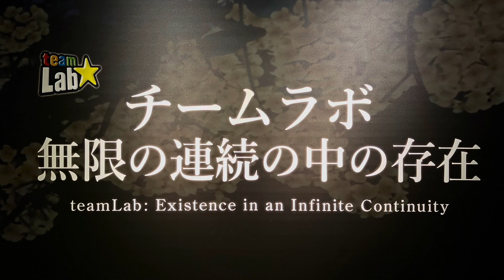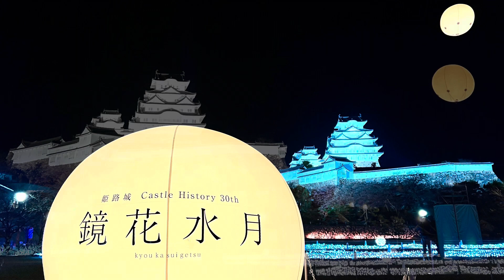姫路 家内安全祈願の旅〜2023年12月8〜10日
書写山圓教寺・姫路城・好古園・姫路市立美術館
姫路城世界遺産登録30周年記念イベント